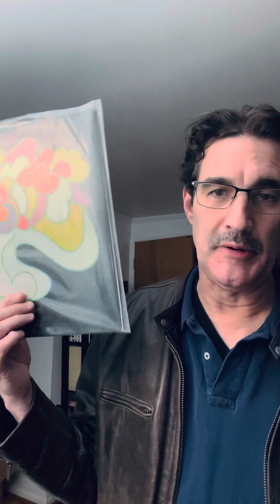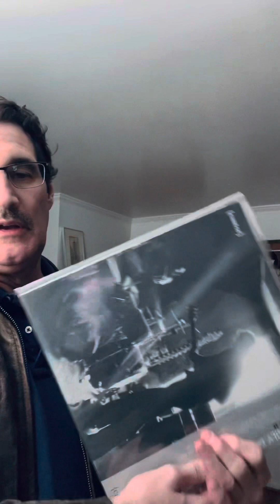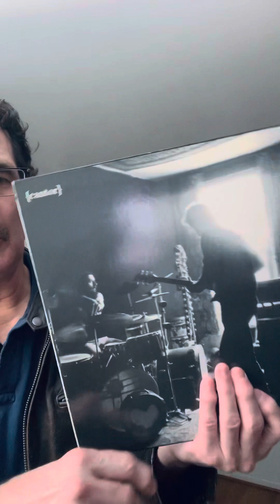The Daily Dance / 1973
Doug Snyder and Bob Thompson play psychedelic, avant-garde garage rock